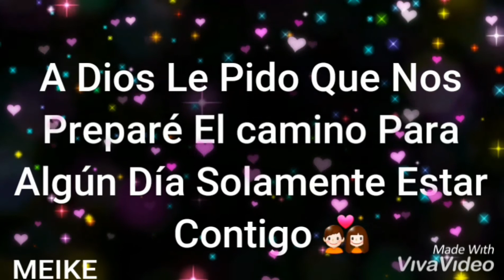Distancia - Mr.Don / Estados para WhatsApp Cristianos / Vídeo Lyrics Cristianos /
Mi Canal De Youtube Contiene Los  Siguiente 👉 Vídeos  Para Estado de Whatsapp, Video Cortos Para Whatsapp Cristiano, Video De Amor Para Whatsapp, Video LYRICS Para Whatsapp, Video Romántico Para Whatsapp, Video Musical Para Whatsapp, Video Cristino 2023, Video Cortos,

Un Abrazo Y Que Dios Te Bendiga 🕊️

👉 Dejo Claro,

Que Estos Vídeos No Se monetiza.